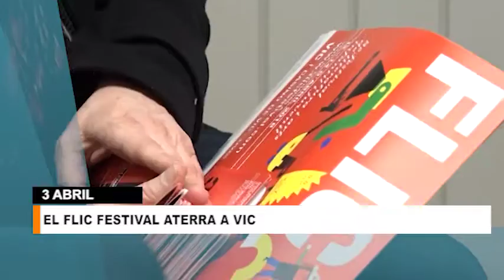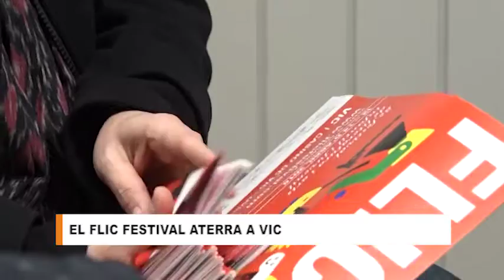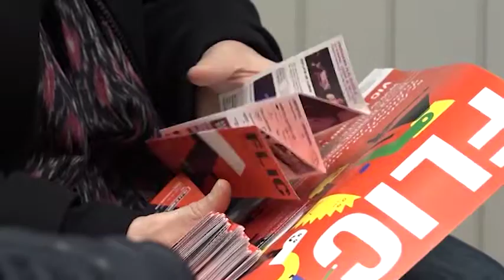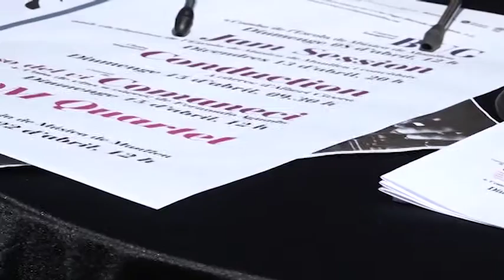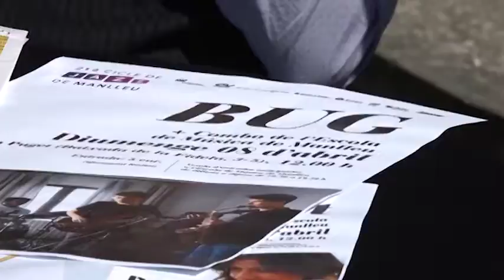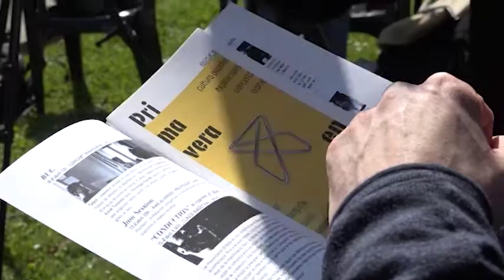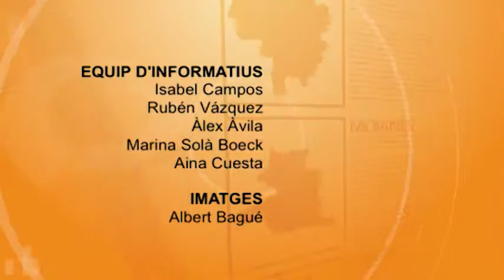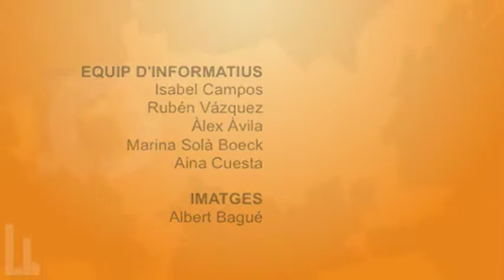Info Taronja 03-04-2018